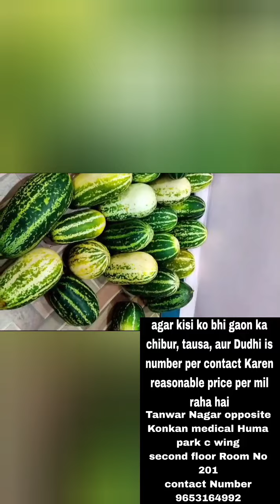agar kisi ko bhi gaon ka chibur ,tausa, Dudhi chahiey tu is number per